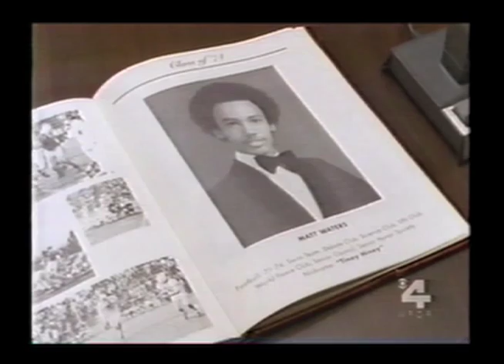Felix Pire ~ Film & TV Reel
FELIX PIRE, character actor in Hollywood films & television. FILMS: 12 Monkeys, Phat Girlz, Dear God, It's My Party. TELEVISION: Prison Break (FOX), How To Rock (Nickelodeon), NYPD Blue (ABC), Gideon's Crossing (ABC), The Rerun Show (NBC), Matt Waters (CBS Series Regular). Short Films: Demption, Equal Opportunity, Tales of a Fly on the Wall... Producer-Writer-Director: LosTiteres.TV and Latinas En LA webisode series...